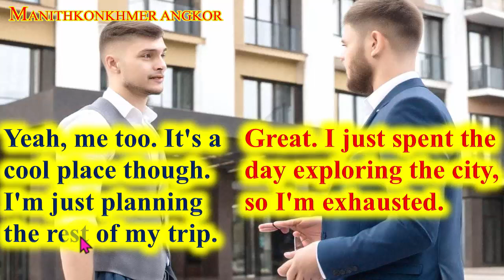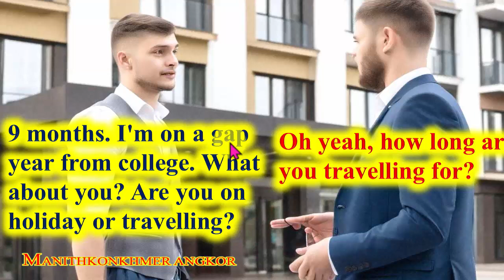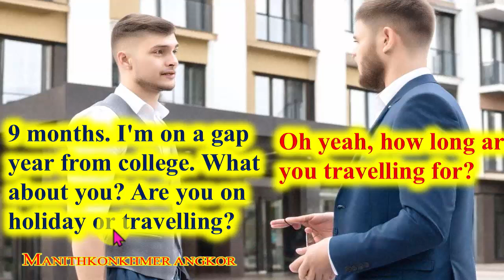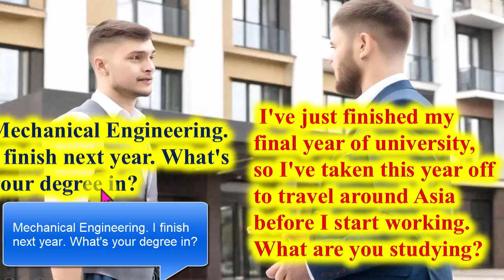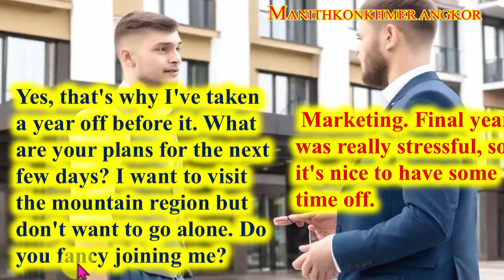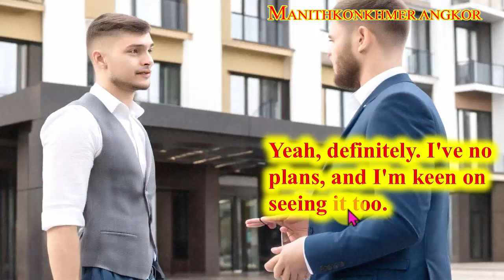Meeting new people, English conversation practices / សន្ទនាអង់គ្នេស